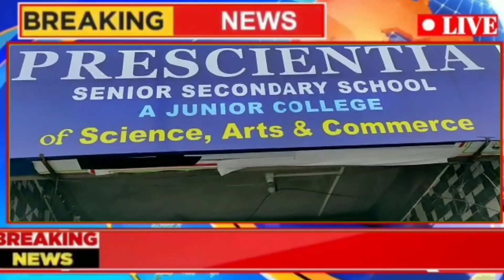ভিডিওটি শুরু থেকে শেষ পর্যন্ত দেখার অনুরোধ রইল,শেয়ার করে বন্ধুদের কাছে পাঠিয়ে দিন ।।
শেয়ার করে অন্যকে দেখার সুযোগ করে দিন ।